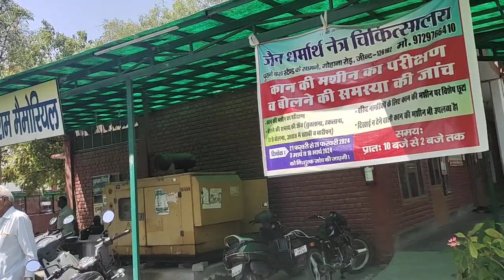🔥 Haryanvi Desi vlog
🔥 Haryanvi Desi vlog trendingvideo vlogeharyanvi ushasingroha fllower trendingvideo haryanvi shortvideo video trendingvideo #